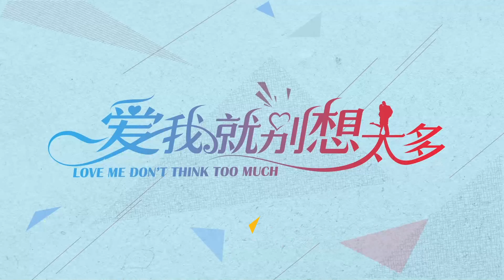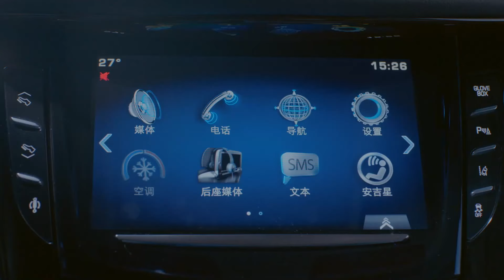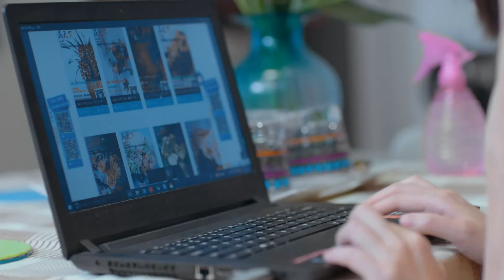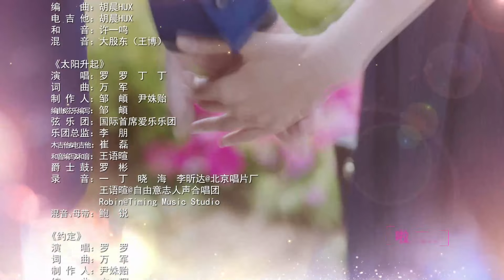都市情感剧 |《爱我就别想太多》24 ：富豪隐瞒身份邂逅年轻漂亮的女设计师（《三叉戟》《不惑之旅》主演陈建斌情感剧💕超级经典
富豪隐瞒身份邂逅年轻漂亮的女设计师